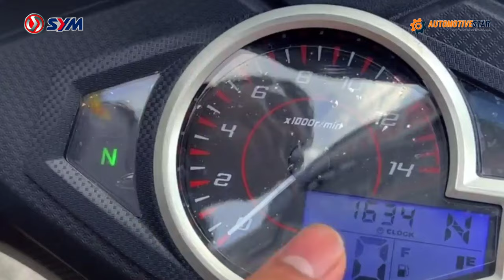Motor Bebek Sport 125cc Terbaru 2023 | Design Kekar Dan Agresif ‼️